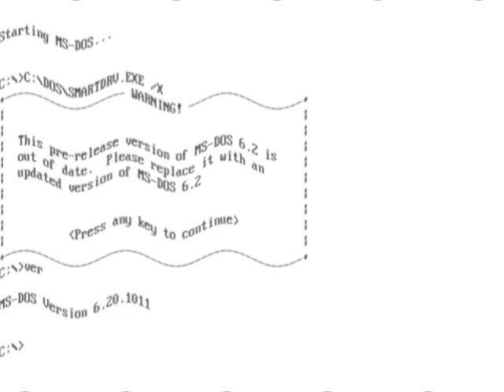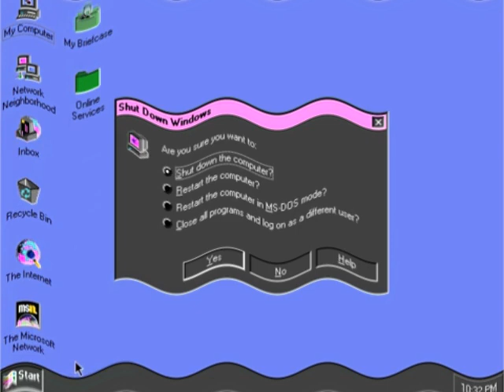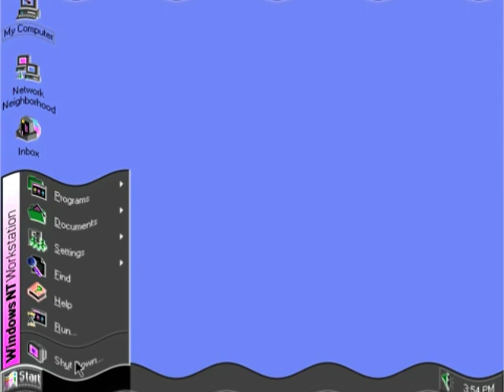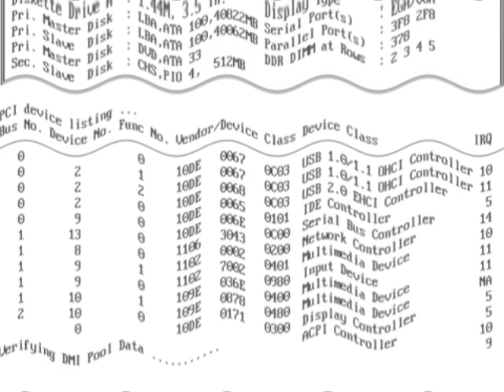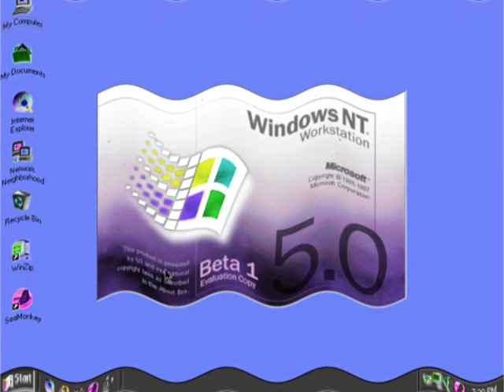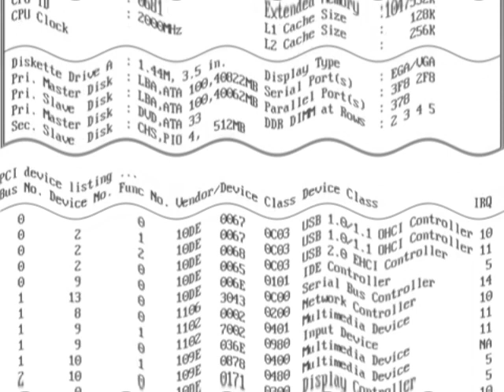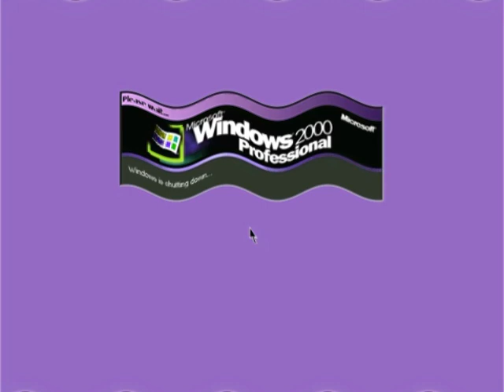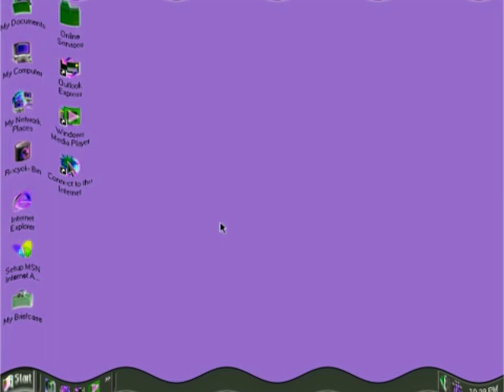Crying Windows Startup and Shutdown Teenage Boy Voice Part 1